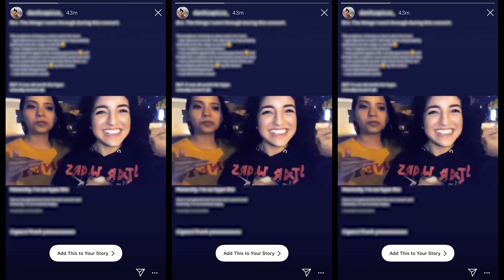GAWVI - HEATHEN Teaser | 4.10.20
Lost in Translation. GAWVI's new album, Heathen, drops April 10, 2020.

Directed by Anler Hernandez.